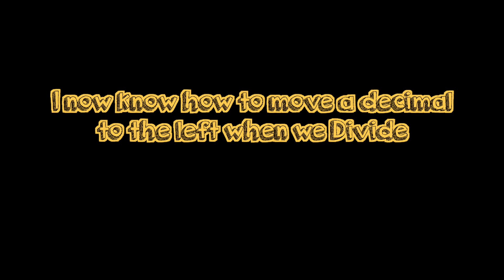Moving Decimals using powers of 10 (Uma Thurman Parody)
Mr. M and the History club try and understand how to move decimals when multiplying and dividing by powers of 10, to the tune of Uma Turman by Fall Out Boy